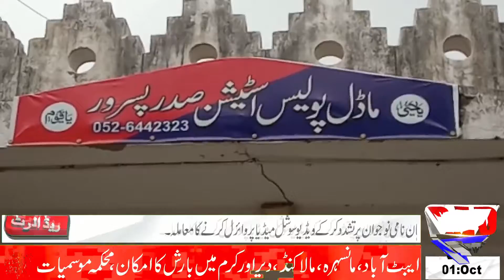Pasrur || police ney 3 rukni daket gang griftaar kar lya || By Red News